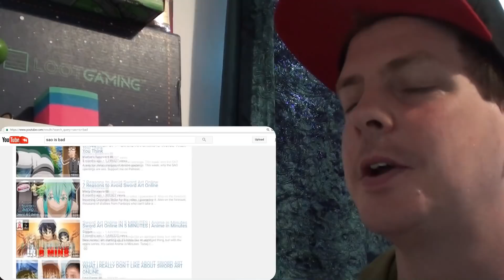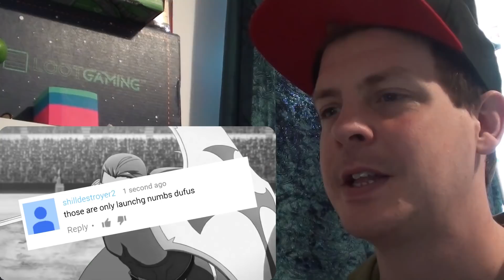Why SAO is a Terrible Game, Too REACTION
Damn. he's right. i love the anime (yes, i said it), but wow.